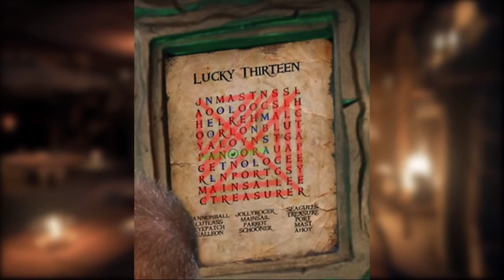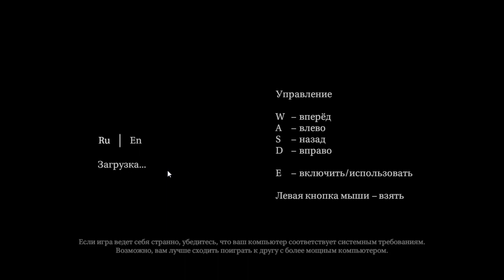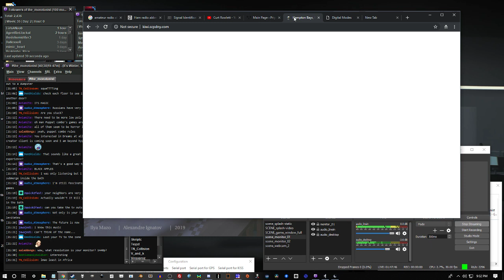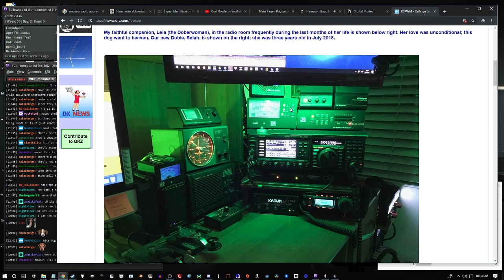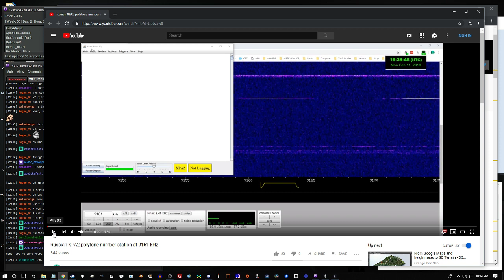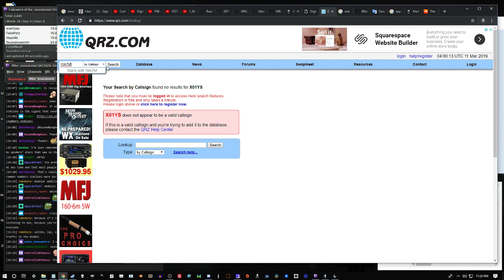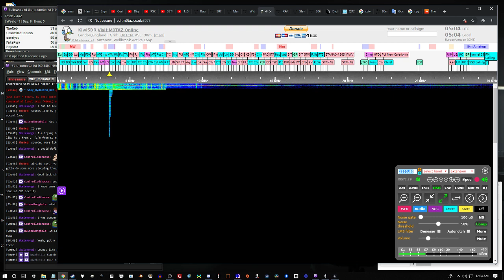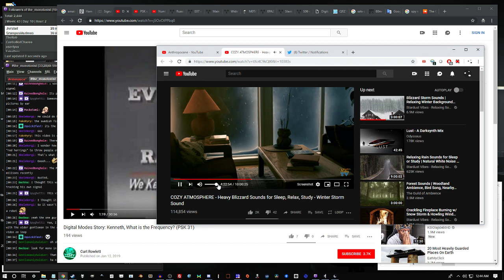(It's Winter, Shortwave Radio) LudoCrypto 1 Year Anniversary